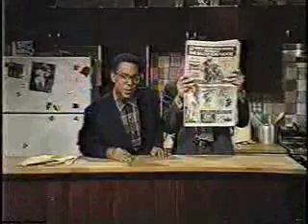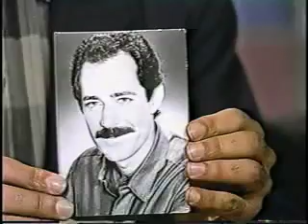Sunday Brunch with Bobby Rivers on VH1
The one and only Bobby Rivers hosting "Sunday Brunch" on VH1 in 1990